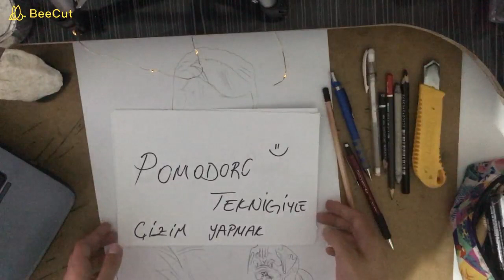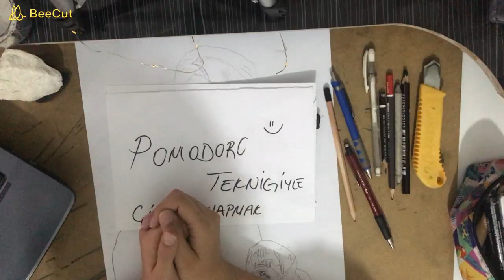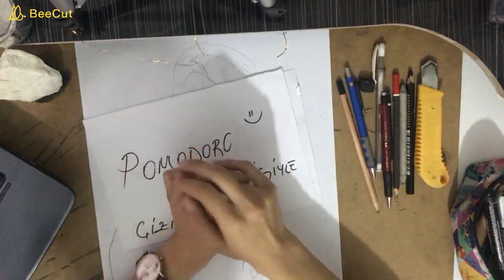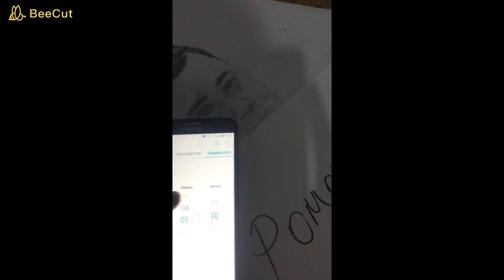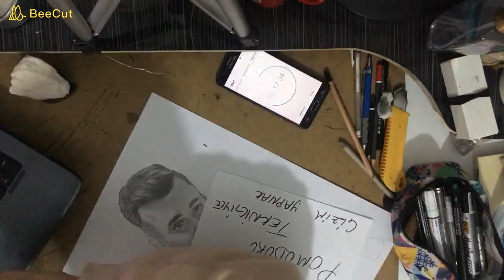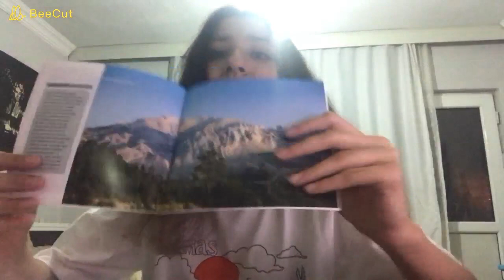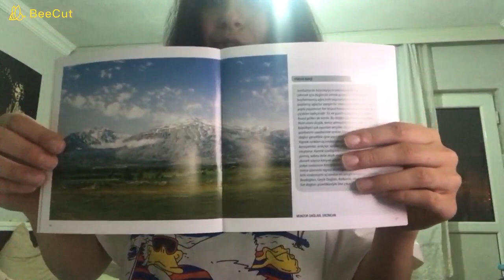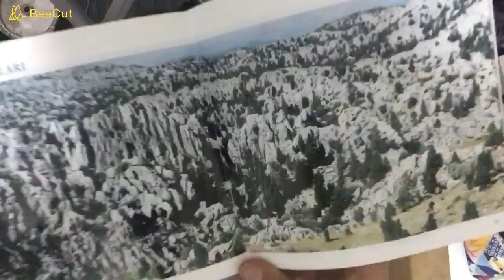Pomodoro Tekniği ile Çizim Yapmak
Pomodoro nedir? Francesco Cirillo tarafından bulunduran teknik; 25 dakikalık çalışma ve 5 dakikalık molalardan oluşan çalışma tekniğidir. Teknikte 25 dakikalık çalışma ve 5 dakikalık moladan oluşan 30 dakikalık bir döneme bir pomodoro denir. Bu Tekniği Sizin için Çizim Yaparak Kullandım İyi Seyirler :)